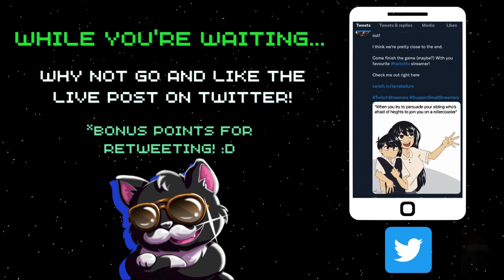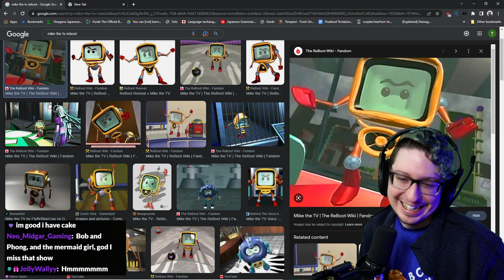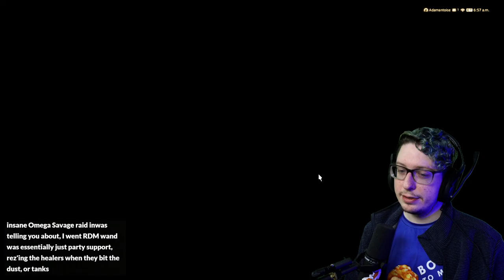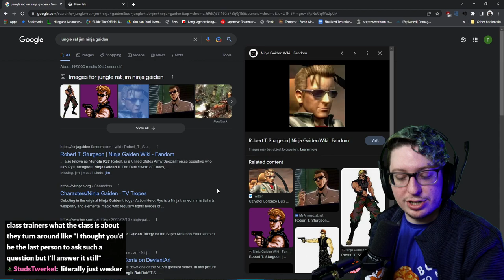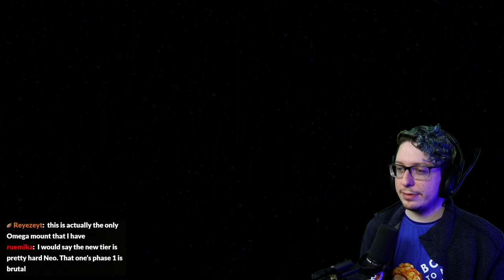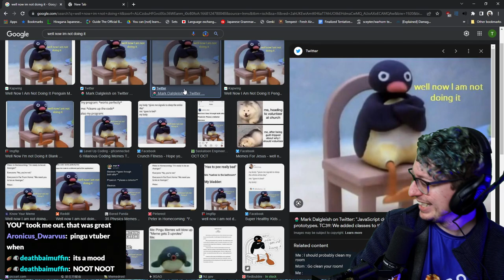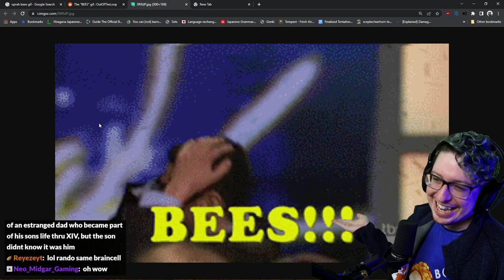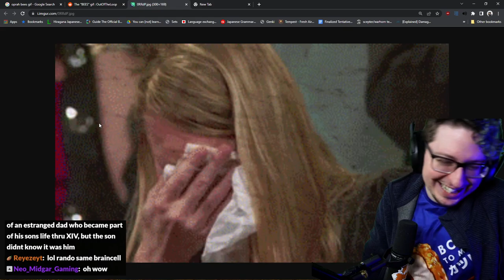Terrabellum Plays Shadowbringers | VOD 5 | Omega Raids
Come experience one of the greatest stories ever told with me. Now in full unedited VOD format!

Did you know that the critically acclaimed MMORPG Final Fantasy XIV has a free trial, and includes the entirety of A Realm Reborn AND the award-winning Heavensward expansion up to level 60 with no restrictions on playtime? Sign up, and enjoy Eorzea today!

✨Catch me live on Twitch!